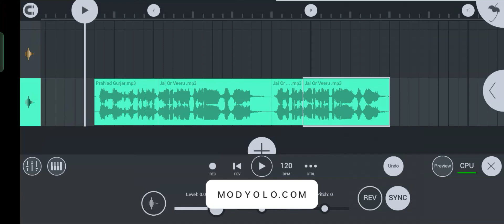12 August 2023